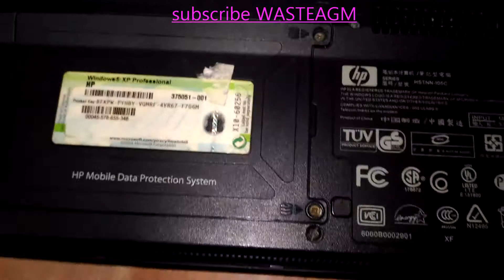how to remove hp laptop dvd drive,ram,hard disk,wifi,keyboard in tamil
we remove laptop wifi
laptop harddisk
laptop ram
laptop dvd drive

in this video we talk about how to remove laptop dvd drive,ram,harddisk  in tamil